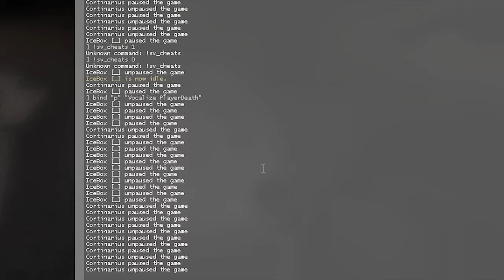Left 4 Dead 2 - IceBox and Friends #5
haha, poop 💩
Custom maps från och med nu

Thumbnail provided by 'Chillywilly, the assman'.

Driftveil City - Pokémon Black & White
Super Mario Sunshine - Ricco Harbor
Kirby's Epic Yarn - Ice Cream Island
Seinfeld Theme Song
Scooby Doo, Where are you! (1969)
The Legend of Zelda: Skyward Sword - Faron Woods
NieR Automata - Bipolar Nightmare (Vocals)
Spongebob Squarepants - Stadium Rave (Jellyfish Jam)